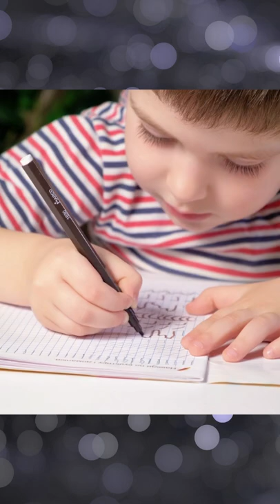This $8 million dollar pen is the most expensive in the world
The current title holder for the world’s most expensive pen is the Fulgor Nocturnus by the famous pen-makers Tibaldi of Florence. This fountain pen sold for $8 million in a 2010 auction in Shanghai, China.
So what’s so special about the Fulgor Nocturnus that makes it about 8 million times more expensive than your average Bic pen? It was created based on the Divine Proportions of Phi, so the ratio between the cap and the visible portion of the barrel when the pen is closed is equal to the phi ration 1.618. In addition to its divine shape, the pen is decorated with 945 black diamonds and 123 rubies.